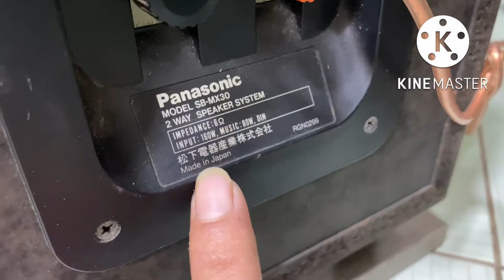✳✳️✳️ Panasonic mx30 cs 160w 1 loa , nhạc nào cũng nhảy , loa đẹp keng giá tốt , lh 0972451489